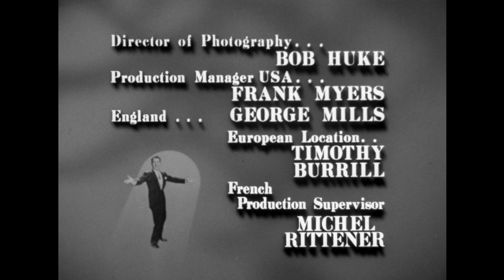The Danny Thomas Show - Season 10, Episode 18 - Million Dollar Dress - Full Episode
Danny schemes to have a copy made of an expensive French designer dress for Kathy.